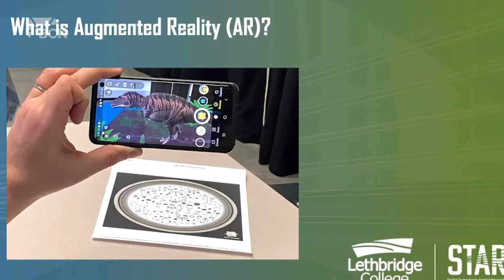Virtual Reality A Plus For Lethbridge College - June 16, 2022 - Micah Quinn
The world is changing and the introduction of virtual and augmented reality has streamlined the way businesses and schools operate. A recent presentation at SACPA in Lethbridge highlighted the growth of the two in the technology sector. Video Journalist Micah Quinn has the details on some exciting ways virtual and augmented reality is truly helping out.

Aired on: Thursday, June 16, 2022